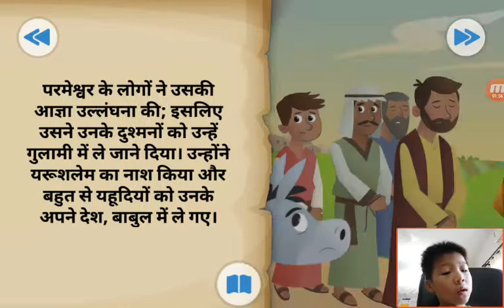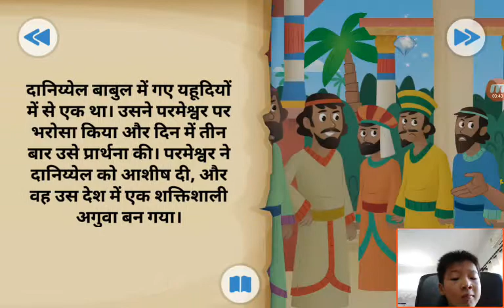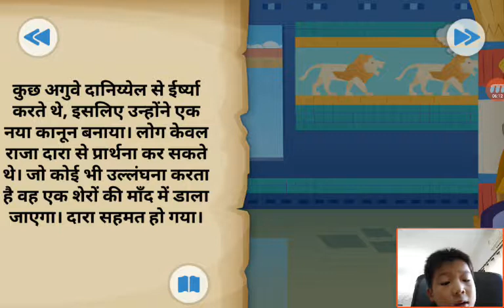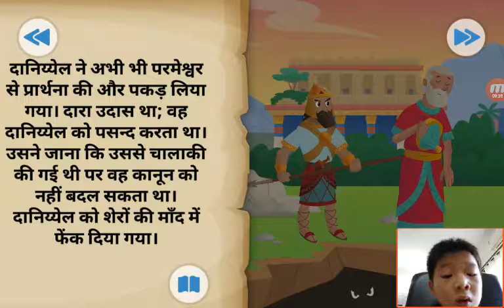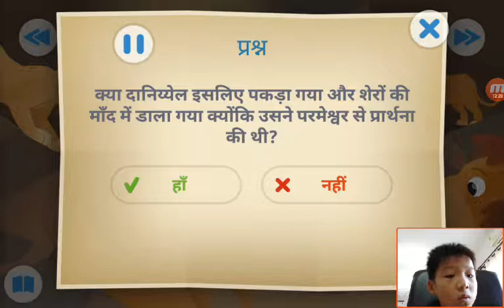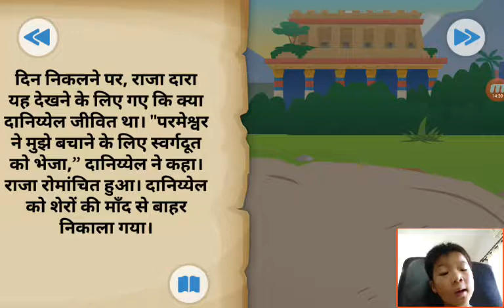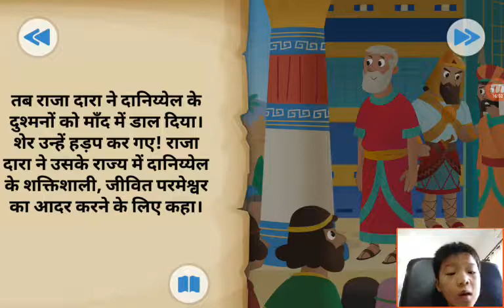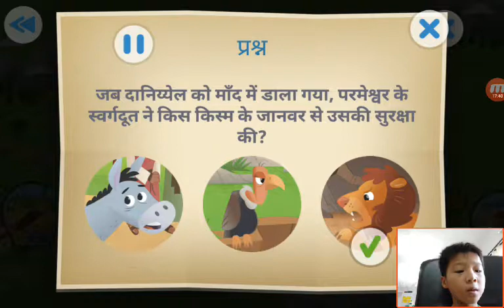‹Kids›Soo：성경이야기‹Hindi›– 다니엘처럼 살아요 यह डैनियल की तरह रहता है।